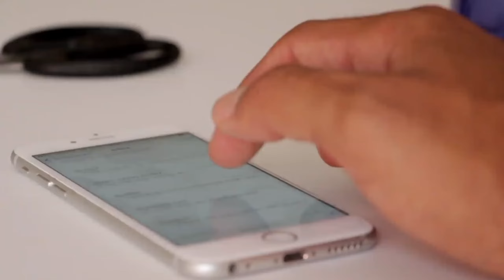Pnb Band khata Kaise Chalu Kare | How to Reopen Closed Account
Pnb Band khata Kaise Chalu Kare | How to Reopen Closed Account | Band khata kaise Chalu Kare

Your Query:-

kaise pata kare bank account chalu hai ya band
bank account chalu hai ya band kaise pata kare bank
bank khata chalu hai ya band kaise dekhe

Jai Hind

वन्दे मातरम् 🇮🇳